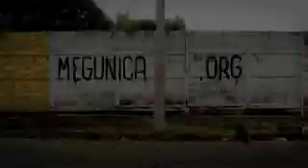Megunica - a documentrip with Blu (author of MUTO animation)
Directed by Lorenzo Fonda, Megunica is a film about a trip taken in Latin America with Blu, mural artist and author of the acclaimed wall animation MUTO.

Both Megunica and MUTO were produced by Mercurio Film, an italian production company.